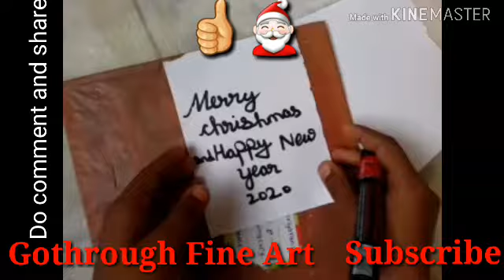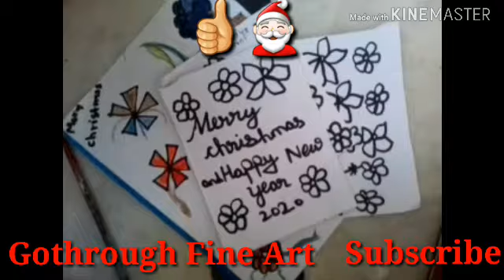8 year Old girl painting| Merry Christmas | Jingle bell| Drawing and painting | Gothrough Fine Art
Ah bahut hi khas chij aplog ke liye lai hu. Pre Christmas gift by 8year old girl.
Making drawing or card for their family.

Wish all of you Merry Christmas and Happy New Year. .

Do support please.

Like Sahre and comment.